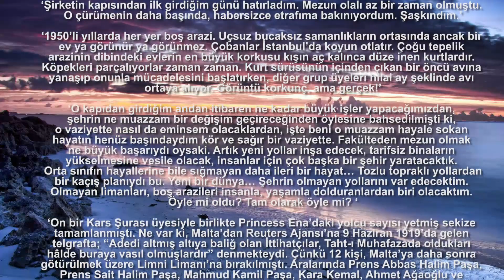Zübeyde MERT-Gün Işığı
Bu hikaye, 1953 yılında hava alanının genişletilmesi çalışmasında görev alan bir grup mühendisi konu almaktadır. Söz konusu grup üzerinden, dönemin iktisadi, siyasi ve tarihi ortamının ilerleme arzusundaki insan hayatına verdiği yön ile birlikte istikrarsız bir sistemin gençliğe yaşattığı erozyonu gösterebilmek amaçlanmıştır. Tarihi akışta geçmişin izlerine de göz atılarak, Malta Sürgününün sonlanmasını sağlayan ve havaalanı inşasına kadar gelen süreci besleyen dehanın gerçekte hangi zihnin başarısı olduğu anlatılmaya çalışılmıştır.

‘Şirketin kapısından ilk girdiğim günü hatırladım. Mezun olalı az bir zaman olmuştu. O çürümenin daha başında, habersizce etrafıma bakınıyordum. Şaşkındım.’

‘1950’li yıllarda her yer boş arazi. Uçsuz bucaksız samanlıkların ortasında ancak bir ev ya görünür ya görünmez. Çobanlar İstanbul’da koyun otlatır. Çoğu tepelik arazinin dibindeki evlerin en büyük korkusu kışın aç kalınca düze inen kurtlardır. Köpekleri parçalıyorlar zaman zaman. Kurt sürüsünün içinden çıkan bir öncü avına yanaşıp onunla mücadelesini başlatırken, diğer grup üyeleri hilal ay şeklinde avı ortaya alıyor. Görüntü korkunç, ama gerçek!’

‘O kapıdan girdiğim andan itibaren ne kadar büyük işler yapacağımızdan, şehrin ne muazzam bir değişim geçireceğinden öylesine bahsedilmişti ki, o vaziyette nasıl da eminsem olacaklardan, işte beni o muazzam hayale sokan hayatın henüz başındaydım kör ve sağır bir vaziyette. Fakülteden mezun olmak ne büyük başarıydı oysaki. Artık yeni yollar inşa edecek, tarifsiz binaların yükselmesine vesile olacak, insanlar için çok başka bir şehir yaratacaktık. Orta sınıfın hayallerine bile sığmayan daha ileri bir hayat… Tozlu topraklı yollardan bir kaçış planıydı bu. Yeni bir dünya… Şehrin olmayan yollarını var edecektim. Olmayan limanları, boş arazileri insanla, yaşamla dolduranlardan biri olacaktım. Öyle mi oldu? Tam olarak öyle mi? ‘

‘On bir Kars Şurası üyesiyle birlikte Princess Ena’daki yolcu sayısı yetmiş sekize tamamlanmıştı. Ne var ki, Malta’dan Reuters Ajansı’na 9 Haziran 1919’da gelen telgrafta; “Adedi altmış altıya baliğ olan İttihatçılar, Taht-ı Muhafazada oldukları hâlde buraya vasıl olmuşlardır” denmekteydi. Çünkü 12 kişi, Malta’ya daha sonra götürülmek üzere Limni Limanı’na bırakılmıştı. Aralarında Prens Abbas Halim Paşa, Prens Sait Halim Paşa, Mahmud Kamil Paşa, Kara Kemal, Ahmet Ağaoğlu ve Ziya Gökalp gibi isimlerin bulunduğu bu kişiler, İttihat ve Terakki’nin ileri gelenleri olup daha ihtimamlı bir gözetime tabi tutulacaklardı.’